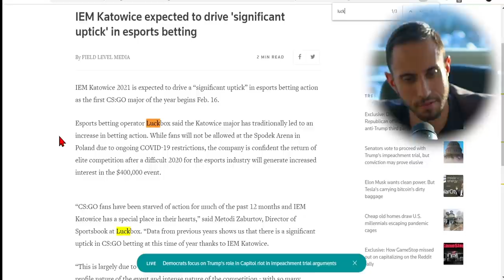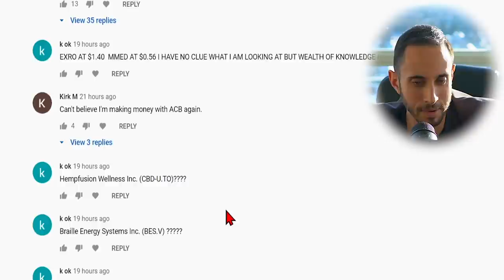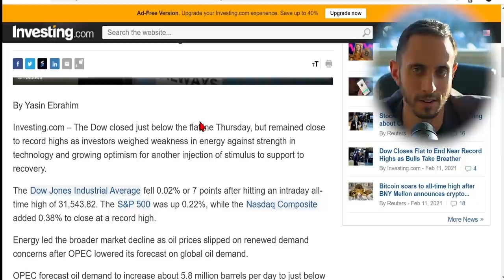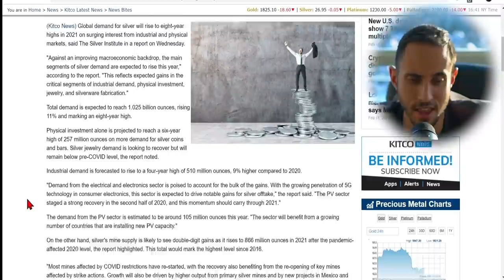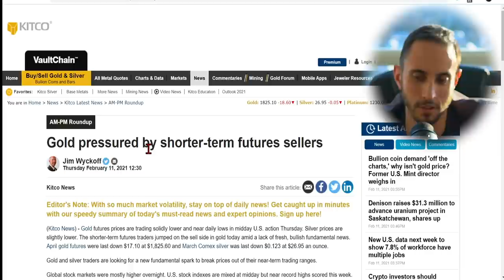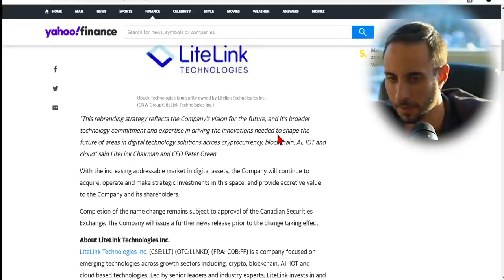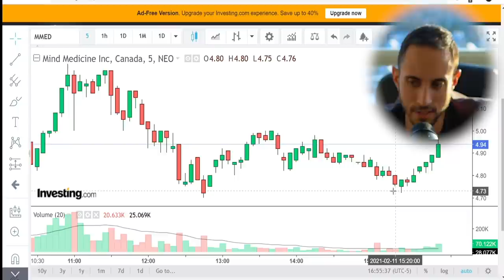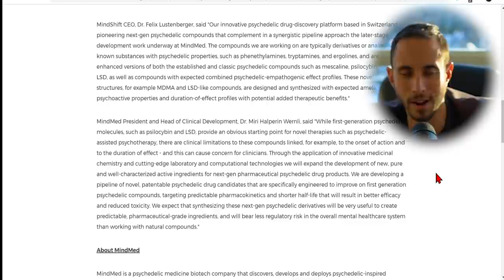What Are My Two Favorite Stocks And WHY? (BIG GAINS)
0:00 Hello
3:54 Comment of the day
7:53 Market news, stocks, commentary
13:50 Stocks